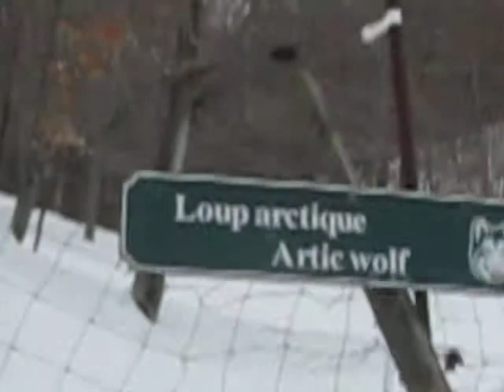Parc Oméga 07 03 13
Loups hurlant au Parc Oméga
Howling wolves at the Omega Parc